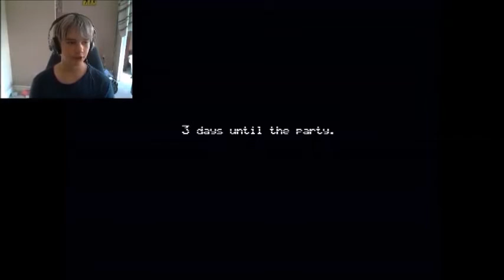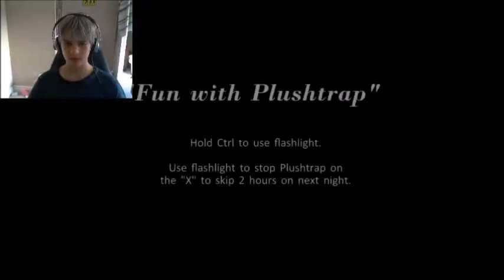Fnaf 4 Night 2 + Fun with plushtrap Beaten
If you liked this video be sure to check out some of my other videos